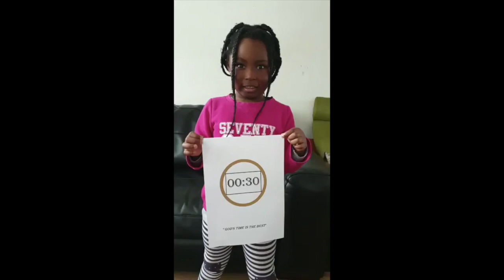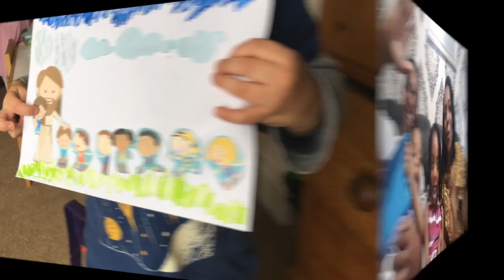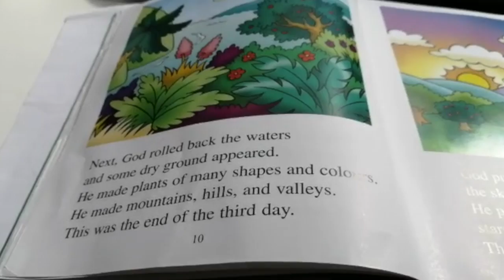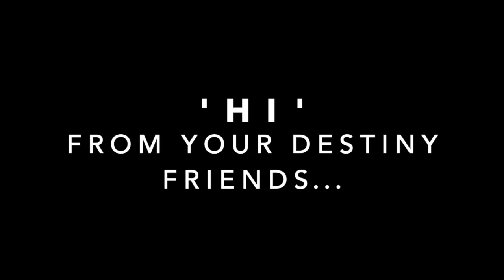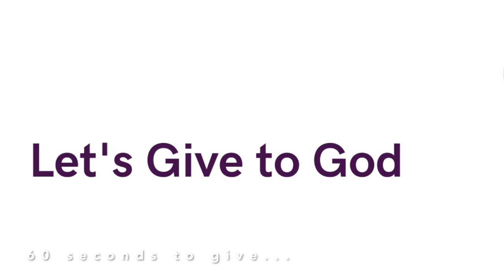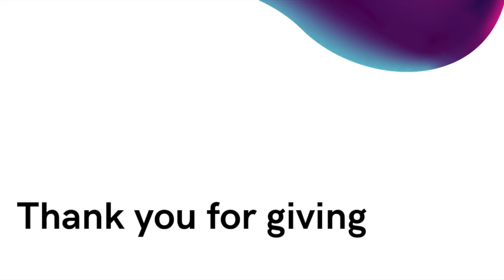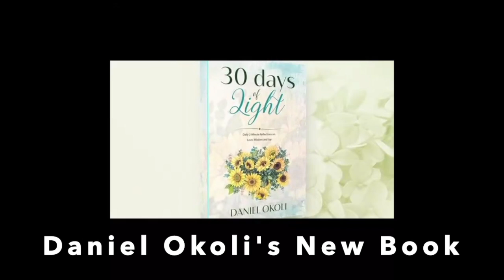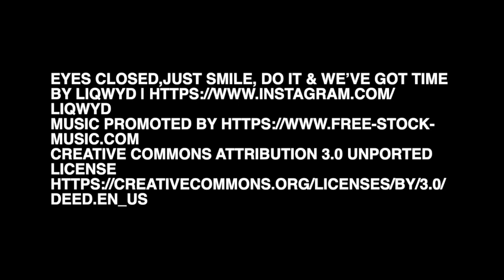Sunday 21st June How to Find More Love, Unity & Peace Part 1 Author & Musician Daniel Okoli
With great contributions from people across the North East , this magazine style church service has stuff for kids and Adults alike: Music, location videos and a great preached word that will inspire you for the week ahead!